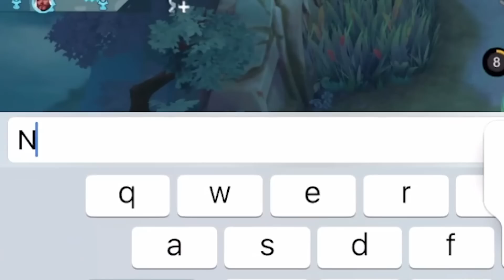MM FAVORIT GW DI MLBB!! 1000 MATCH MARKSMAN - Mobile Legends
▶ Yuk Difollow!!